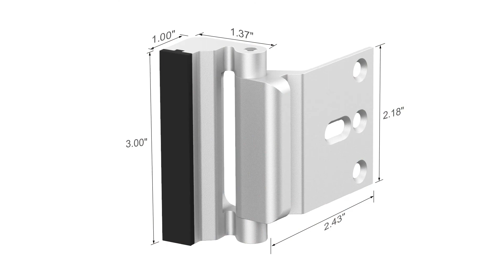Home Security Door Lock with 8 Screws, Childproof Door Reinforcement Lock with 3 Stop Withstand 800